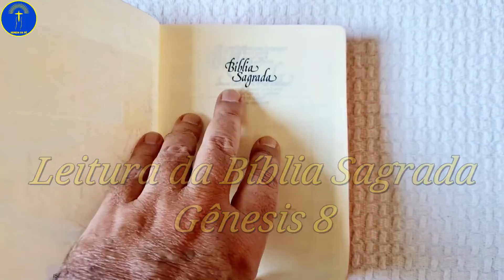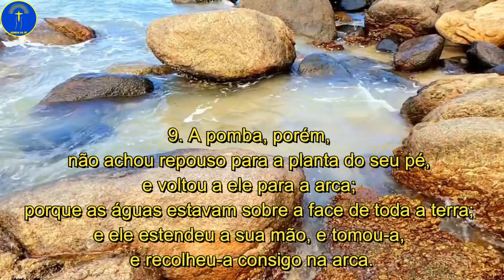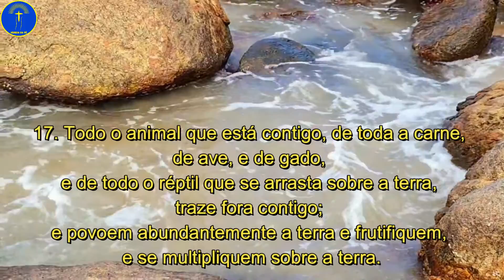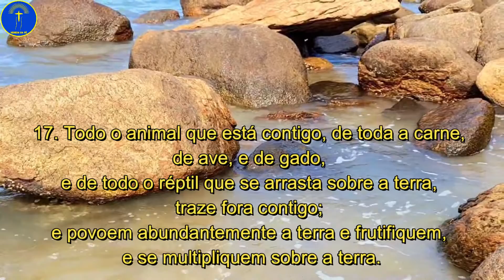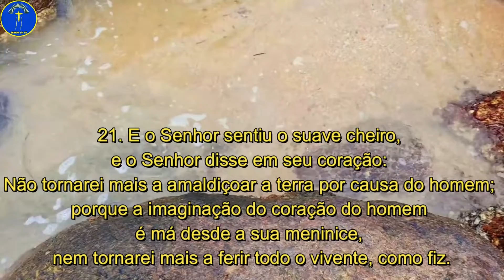⛪️Leitura da ✣Bíblia Sagrada Gênesis 8🙏, e lembrou-se Deus de Noé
Na Leitura da Bíblia Sagrada Gênesis 8, no versículo 1, diz "E lembrou-se Deus de Noé, e de todos os seres viventes, e de todo o gado que estavam com ele na arca; e Deus fez passar um vento sobre a terra, e aquietaram-se as águas."

O versículo 9, diz "A pomba, porém, não achou repouso para a planta do seu pé, e voltou a ele para a arca; porque as águas estavam sobre a face de toda a terra; e ele estendeu a sua mão, e tomou-a, e recolheu-a consigo na arca." da Leitura da Bíblia Sagrada Gênesis 8.

Depois no versículo 21, diz "E o Senhor sentiu o suave cheiro, e o Senhor disse em seu coração: Não tornarei mais a amaldiçoar a terra por causa do homem; porque a imaginação do coração do homem é má desde a sua meninice, nem tornarei mais a ferir todo o vivente, como fiz." da Leitura da Bíblia Sagrada Gênesis 8.

Gênesis 8
1. E lembrou-se Deus de Noé, e de todos os seres viventes, e de todo o gado que estavam com ele na arca; e Deus fez passar um vento sobre a terra, e aquietaram-se as águas.
2. Cerraram-se também as fontes do abismo e as janelas dos céus, e a chuva dos céus deteve-se.
3. E as águas iam-se escoando continuamente de sobre a terra, e ao fim de cento e cinqüenta dias minguaram.
4. E a arca repousou no sétimo mês, no dia dezessete do mês, sobre os montes de Ararate.
5. E foram as águas indo e minguando até ao décimo mês; no décimo mês, no primeiro dia do mês, apareceram os cumes dos montes.
6. E aconteceu que ao cabo de quarenta dias, abriu Noé a janela da arca que tinha feito.
7. E soltou um corvo, que saiu, indo e voltando, até que as águas se secaram de sobre a terra.
8. Depois soltou uma pomba, para ver se as águas tinham minguado de sobre a face da terra.
9. A pomba, porém, não achou repouso para a planta do seu pé, e voltou a ele para a arca; porque as águas estavam sobre a face de toda a terra; e ele estendeu a sua mão, e tomou-a, e recolheu-a consigo na arca.
10. E esperou ainda outros sete dias, e tornou a enviar a pomba fora da arca.
11. E a pomba voltou a ele à tarde; e eis, arrancada, uma folha de oliveira no seu bico; e conheceu Noé que as águas tinham minguado de sobre a terra.
12. Então esperou ainda outros sete dias, e enviou fora a pomba; mas não tornou mais a ele.
13. E aconteceu que no ano seiscentos e um, no mês primeiro, no primeiro dia do mês, as águas se secaram de sobre a terra. Então Noé tirou a cobertura da arca, e olhou, e eis que a face da terra estava enxuta.
14. E no segundo mês, aos vinte e sete dias do mês, a terra estava seca.
15. Então falou Deus a Noé dizendo:
16. Sai da arca, tu com tua mulher, e teus filhos e as mulheres de teus filhos.
17. Todo o animal que está contigo, de toda a carne, de ave, e de gado, e de todo o réptil que se arrasta sobre a terra, traze fora contigo; e povoem abundantemente a terra e frutifiquem, e se multipliquem sobre a terra.
18. Então saiu Noé, e seus filhos, e sua mulher, e as mulheres de seus filhos com ele.

⛪️Leitura da ✣Bíblia Sagrada Gênesis 11🙏, e era uma terra de uma mesma lingua e de uma mesma fala.